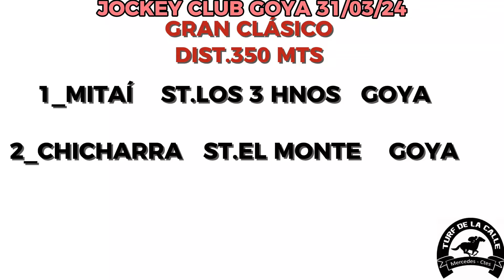MITAÍ GANADOR JOCKEY CLUB GOYA 31/03/24 GRAN CLÁSICO CENTRAL MITAÍ VS CHICHARRA